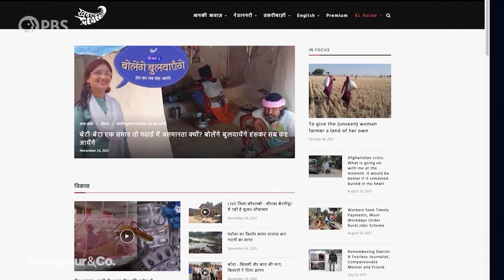“Writing With Fire:” Women Journalists on the Front Lines in India | Amanpour and Company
A new documentary is being hailed as “the most inspiring journalism movie – maybe ever” by The Washington Post. "Writing With Fire" follows a fearless group of journalists from India’s most marginalized caste, the Dalits, and their fight to keep India’s only female-led news outlet operating. Award-winning filmmakers Rintu Thomas and Sushmit Ghosh join Hari Sreenivasan to discuss the project and what it reveals about India's relentless gender and caste discrimination.